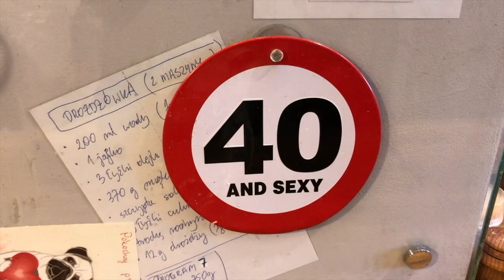KUCHNIA Z BAJEREM - odc. 2. "Jak zrobić kisiel".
"Jak zrobić kisiel" - Bajer wciąga nas do swojej kuchni i pokazuje jak gotować.